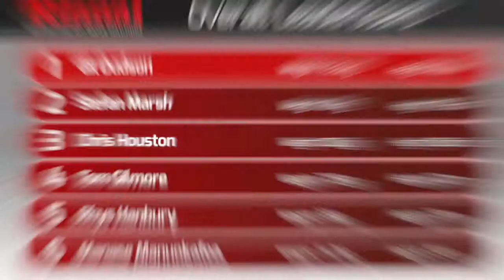Rinnai Water heaters versus the Widnes Vikings - weight pull (Stefan Marsh)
Rinnai water heaters can produce 1000+ litres from a unit weighing just 31kg. How quickly can a professional rugby player pull this weight against their peers.